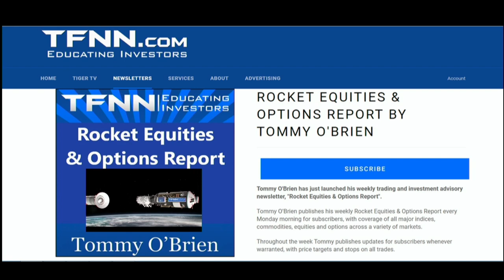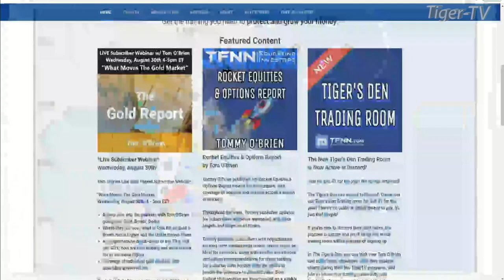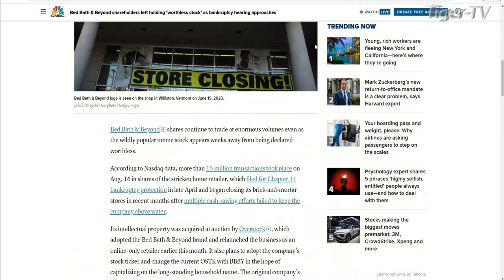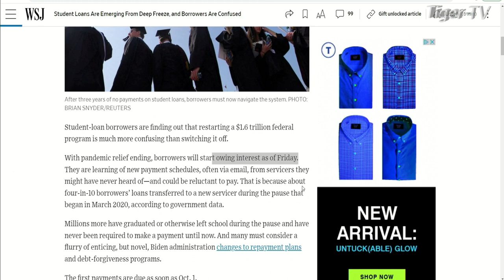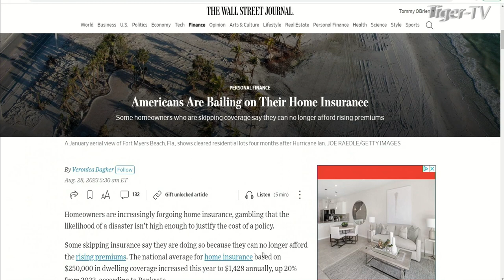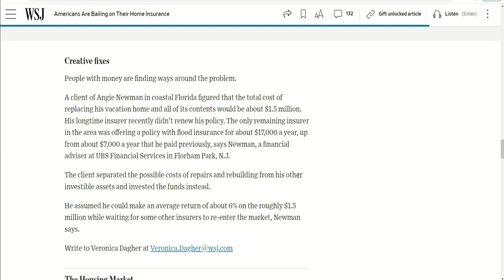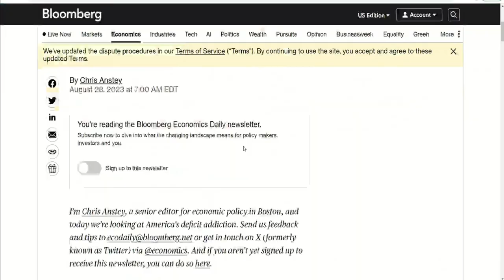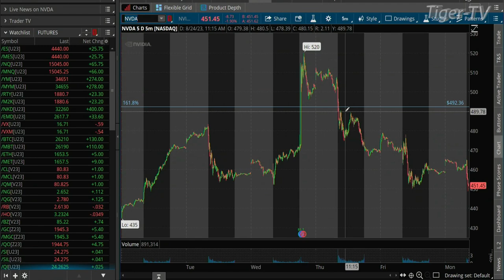August 28th The Morning Market Kickoff with Tommy O'Brien on TFNN - 2023